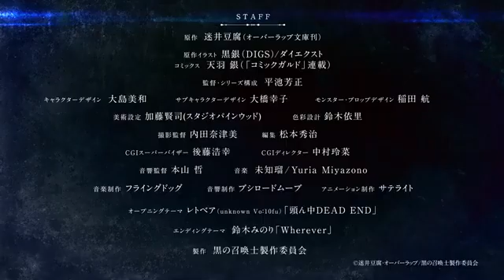Pemanggil Hitam - Official Trailer [SUB INDO CC] | AnimeClips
Black Summoner ( Jepang : , Hepburn : Kuro no Shōkanshi ) adalah seri novel ringan Jepang yang ditulis oleh Doufu Mayoi. Ini mulai dipublikasikan secara online di situs web posting novel Shōsetsuka ni Nar pada Oktober 2014. Overlap mulai menerbitkan seri dengan ilustrasi oleh Kurogin di bawah cetakan Overlap Bunko mereka pada Juni 2016. Pada Juni 2022, tujuh belas volume telah dirilis. Sebuah adaptasi manga dengan ilustrasi oleh Gin Ammo memulai serialisasi di situs web Comic Gardo Overlap pada Januari 2018. Pada Juni 2022, bab-babnya telah dikumpulkan menjadi tiga belasvolume tankōbon . Sebuahadaptasi serial televisi anime oleh Satelight akan tayang perdana pada Juli 2022.